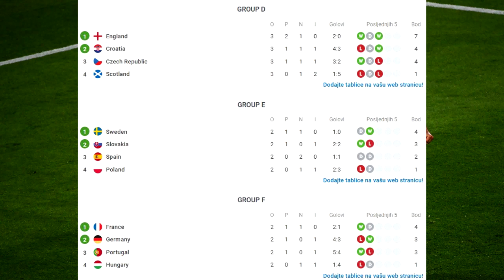🔴HRVATSKA 3-1 ŠKOTSKA🔴IDEMO NA ŠPANJOLSKU🇪🇦🔴NAPOKON SMO PROIGRALI🔴EURO 2020 ANALIZA UTAKMICE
POSTANI MEMBER💥
SPONZORI:
Računalnu opremu omogućio :
Hvala puno unaprijed, volim vas ❤️
⚠️[DONACIJE]»
Donacije nisu obavezne ali su dobrodošle i hvala svakome ko doprinese kanalu i donira! Molim svakog da donira na svoju odgovornost. Donacije nije moguće refundirati